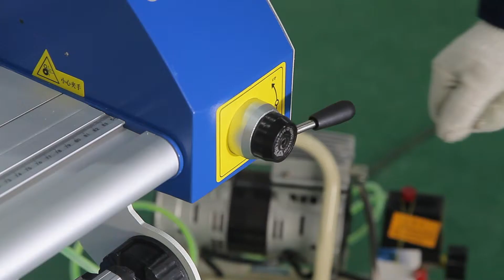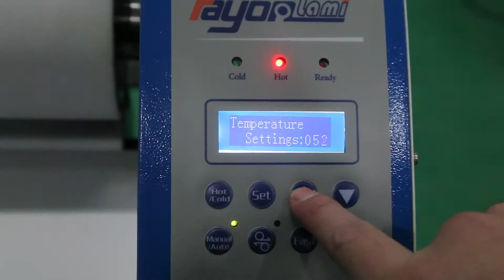Running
laminating machine working